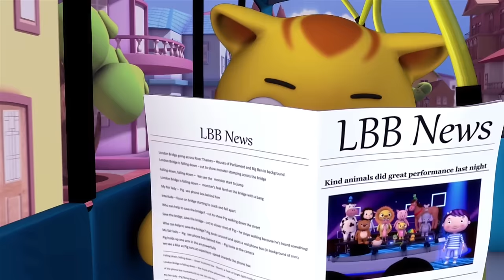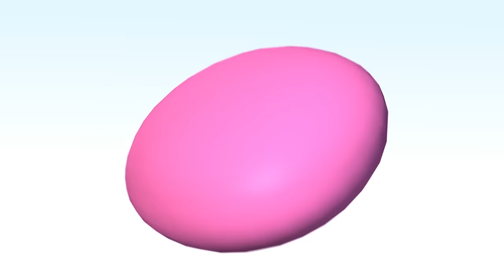Las ruedas del autobús verde | Canciones Infantiles | Dibujos Animados | Little Baby Bum en Español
00:00 Intro
00:04 Las ruedas del autobús - Parte 10
02:19 Los accidentes ocurren
04:18 Las ruedas del autobús Versión Halloween
07:26 ESTRELLITA, ¿DÓNDE ESTAS?
09:31 Canción de ser amable con los demás
11:29 Las ruedas del autobús - Parte 1
13:41 Canción de los Sonidos de los  Vehículos
15:41 Abrazo de Bebé
17:44 Dulce Navidad
19:38 Estrellita donde estas
20:12 La canción del cocodrilo
22:26 Aprendiendo a andar en mi bicicleta
24:22 Las ruedas del autobús - Parte 18
26:57 Canción del Rectángulo
28:51 La canción del baño V2
30:52 Tres Gatitos
33:34 Bebé tiburón Original v2
35:33 COMIENDO CON AVIONES, TRENES Y AUTOS
37:36 Las Ruedas del Autobús Parte 4
39:46 Las Ruedas del Autobús Parte 2
41:34 Medley de Canciones Navideñas
43:36 Canción de bañarse
45:34 La canción de los helados
47:09 Jack O' Marble
49:17 La Canción de los Camiones
51:01 Silencio Pequeño Bebé
53:00 La muñeca de Rebeca
55:27 Las Ruedas del Autobús Parte 5
57:40 Diez piecitos de bebé
59:31 Humpty Dumpty
1:01:14 LBB1103LAS
1:03:15 Diez autobuses
1:05:54 Baa Baa oveja negra - Parte 1
1:06:54 Estoy aprendiendo a vestirme - Parte 2
1:08:38 Diez Había en la Cama
1:11:34 ¿Qué hay en la bolsa?
1:13:34 Silencio Pequeño Bebé
1:15:49 Cabeza, hombros, rodillas y pies V2
1:18:53 Cinco monitos saltaban en la cama
1:21:07 Las ruedas del autobús - Parte 13
1:23:24 Bebé tiburón
1:25:19 Las ruedas del autobús - Parte 15
1:27:55 12 días de navidad
1:33:09 El Puente de Londres se va a Caer
1:35:13 10 Autobuses
1:36:53 La Família Dedo 4
1:38:39 5 Pingüinitos
1:40:43 Si te sientes muy feliz, ¡aplaude así!
1:43:19 Este viejo
1:46:38 Las ruedas del autobús - Parte 7
1:48:53 5 pajaritos
1:51:15 La pastorcita
1:52:50 Rema, rema, rema en tu bote
1:53:59 A VESTIRME APRENDERÉ
1:55:30 Primer Baño de Bebé Max
1:57:41 Los Cinco Sentidos con Conciencia Plena (Si, si)
1:59:42 Itsy Bitsy Araña
2:01:40 Las ruedas del autobús - Parte 17
2:03:58 Johny, Johny, sí papá
2:05:19 Canción del ABC con Globos
2:07:32 Si te sientes muy feliz – Parte 2
2:09:33 Itsy Bitsy Araña - Parte 1
2:10:47 Día de deportes
2:12:33 Buscar y encontrar a la hora del baño
2:14:37 ABC Vehículos